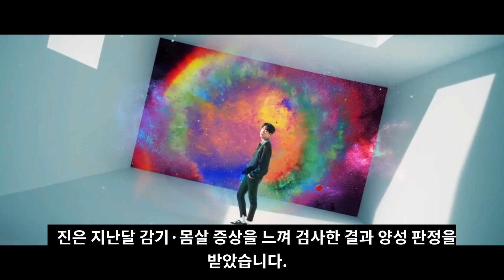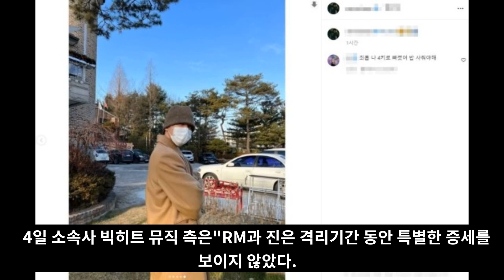실시간 난리난 BTS가 코로나 완치 후 가장 먼저 한 일 [ENG SUB]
BTS가 코로나 완치 후 가장 먼저 한 일